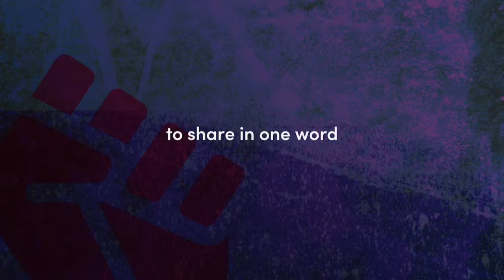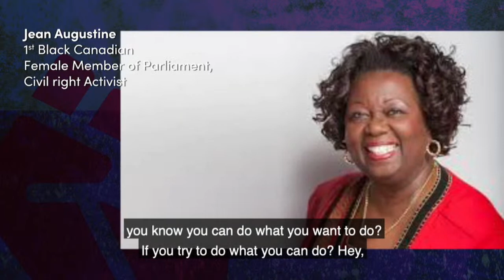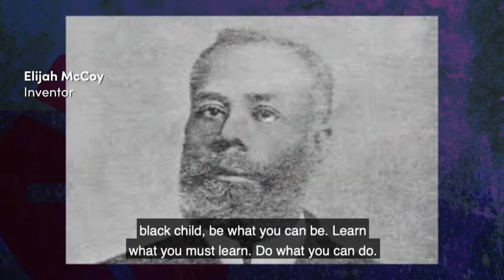Black History Month: In Conversation with Ajax Anti-Black Racism Taskforce